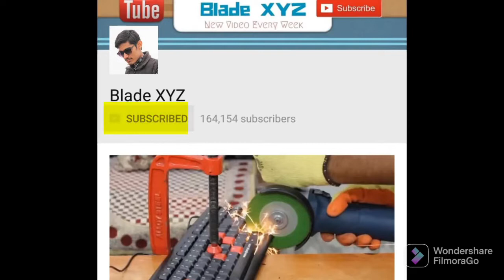Diwali Anar Aor Chakri Ka Slow Motion Video | Crazy Xyz | Amit Bhai Fan Page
Hello guys aaj hum krenge slow motion recording 2 bacchon wali patakha ke sath,jee han guys to usme se ek hai diwali chakri aor dusra hai  diwali anar .fir dekhte hen kitna maza aata hai to aaplog video pura dekhiye or video ka maza lijiye.

Aapke chota bhai ke channel ko

Diwali anar slow motion me kaise dikhta hai.
Diwali chakri slow motion me kaise dikhta hai.
Chakri aor anar ek sath jalane par kya hoga.